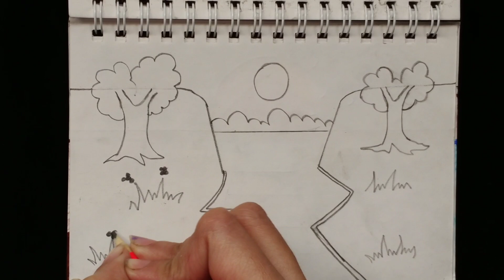Scenery drawing with pencil | Drawing easy | How to draw scenery drawing | Sunset Scenery